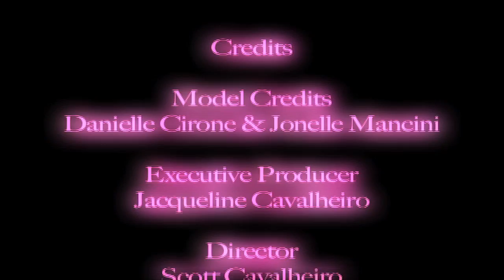Hope and the City - Canadian Cancer Society: Georgetown, Dufferin, Peel Unit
Musical Credit:
Sex and the City - All Stars Orchestra